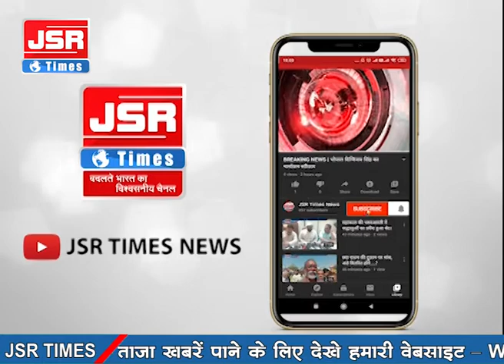यूपी के बस्ती से 13 साल के बच्चे का हुआ था अपहरण, एसटीएफ ने सफल ऑपरेशन में छुड़ाया- वीडियो वायरल।